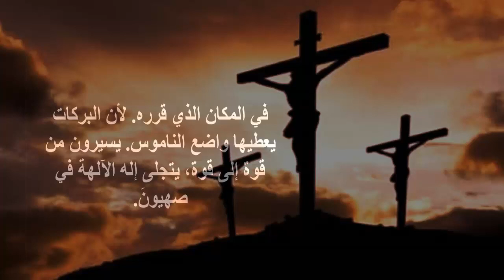فى اوقات الاسحار كنت ارتل لك لانك صرت لى عونا يارب